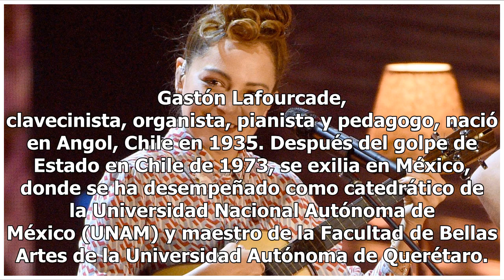Natalia Lafourcade enamora cantando junto a su papá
No nos queda la más mínima duda de que Natalia Lafourcade heredó la pasión por la música de su padre, el señor Gastón Lafourcade.